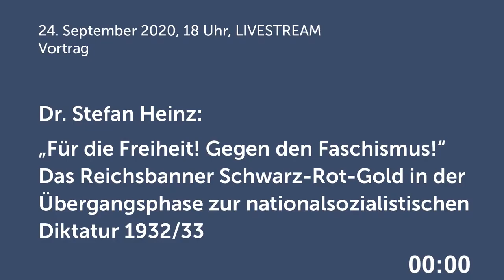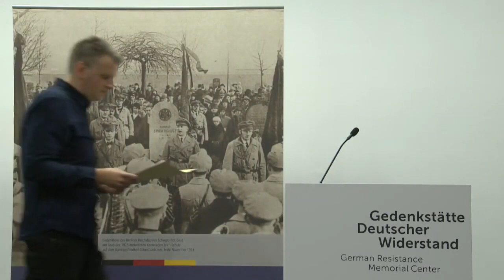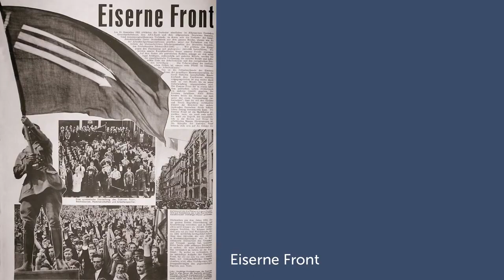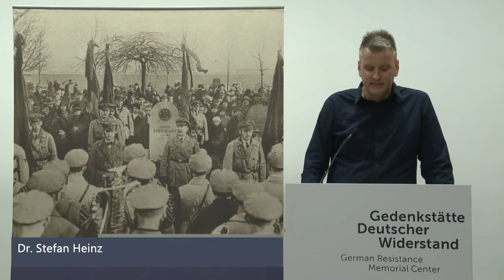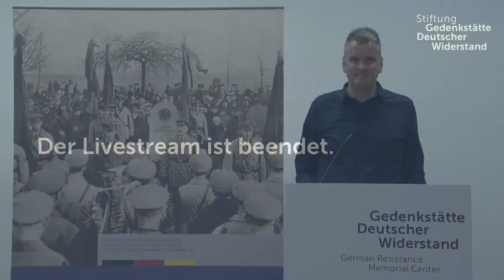Online-Vortrag mit Dr. Stefan Heinz: "Für die Freiheit! Gegen den Faschismus!"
(Mit freundlicher Genehmigung der Gedenkstätte Deutscher Widerstand)

"Für die Freiheit! Gegen den Faschismus!"
Das Reichsbanner Schwarz-Rot-Gold in der Übergangsphase zur nationalsozialistischen Diktatur 1932/33

Das Reichsbanner Schwarz-Rot-Gold wurde im Februar 1924 als parteiübergreifende
Organisation zum Schutz der Weimarer Republik gegründet. Sozialdemokraten, Mitglieder der Deutschen Demokratischen Partei und der Deutschen Zentrumspartei engagierten sich hier für die Festigung der Republik und für die Achtung der Verfassung. Schnell entwickelte sich das Reichsbanner zur größten demokratischen Massenorganisation der Weimarer Republik.
Zum Ende der Weimarer Republik kämpften Angehörige des Reichsbanners im Rahmen der
„Eisernen Front“ gegen den Aufstieg der NS-Bewegung. Schon kurz nach der Machtübernahme Hitlers beteiligten sie sich am Aufbau von Widerstandsgruppen. Aufgrund ihres Engagements wurden nicht wenige Anhänger des Reichsbanners inhaftiert, zur Flucht gezwungen oder verloren ihr Leben.
Der Vortrag gibt einen Überblick zur Strategie des Reichsbanners in der Übergangsphase zur NS-Diktatur. Welche Positionen vertrat das Reichsbanner? Wie entwickelte sich das Verhältnis zur SPD und zu den Gewerkschaften?
Dr. Stefan Heinz, Politikwissenschaftler und Historiker, ist wissenschaftlicher Mitarbeiter der Gedenkstätte Deutscher Widerstand und forscht u. a. zum Widerstand und zur Verfolgung von Mitgliedern des Reichsbanners Schwarz-Rot-Gold im NS-Staat.

Das Reichsbanner Schwarz-Rot-Gold wurde am 22. Februar 1924 in Magdeburg als überparteiliches Bündnis von der SPD, der liberalen Deutschen Demokratischen Partei und der katholischen Zentrumspartei gegründet. Mit diesem demonstrativen Schulterschluss reagierten die Demokraten auf die zahlreichen Morde sowie die links- und rechtsextremistischen Putschversuche in den Anfangsjahren der Weimarer Republik. Schnell entwickelte sich das Reichsbanner zu einer Massenorganisation mit mehr als drei Millionen Mitgliedern.

Ab 1931 kämpften Reichsbanner, SPD, Gewerkschaften u.a. in der Eisernen Front gemeinsam gegen die Nationalsozialisten. Nach deren Machtergreifung 1933 wurde das Reichsbanner verboten. Seine Mitglieder wurden verfolgt, mussten ins Exil gehen oder wurden Teil des deutschen Widerstandes gegen den Nationalsozialismus. Neben fünf Reichskanzlern waren bekannte Mitglieder des Reichsbanners u.a. Philip Scheidemann, Otto Wels, Julius Leber, Kurt Schumacher, Paul Löbe und Theodor Heuss.

English:
The Reichsbanner Schwarz-Rot-Gold was founded on 22 February 1924 in Magdeburg as a non-party alliance by the SPD, the liberal German Democratic Party and the Catholic Centre Party. The Democrats reacted with this demonstrative solidarity to the numerous murders as well as the left- and right-wing extremist coup attempts in the early years of the Weimar Republic. The Reichsbanner quickly developed into a mass organization with more than three million members.

From 1931 Reichsbanner, SPD, trade unions and others fought together in the Iron Front against the National Socialists. After their seizure of power in 1933, the Reichsbanner was banned. Its members were persecuted, had to go into exile or became part of the German resistance against National Socialism. In addition to five Reich Chancellors, well-known members of the Reichsbanner included Philip Scheidemann, Otto Wels, Julius Leber, Kurt Schumacher, Paul Löbe and Theodor Heuss.